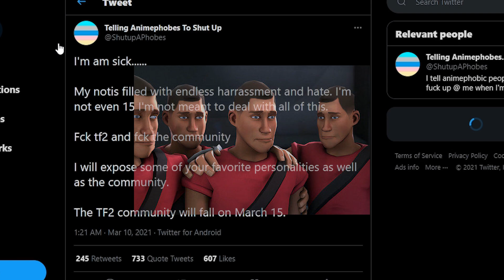March 15th 2021, "The end of the Fortress" incident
So long, mercs...